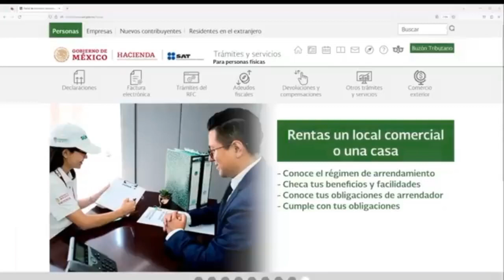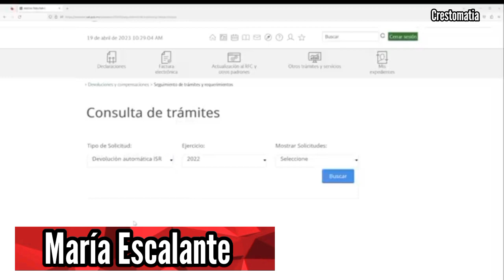Saldo a favor en el SAT